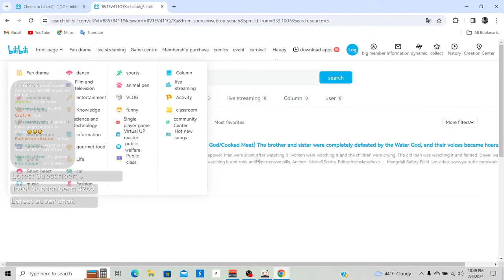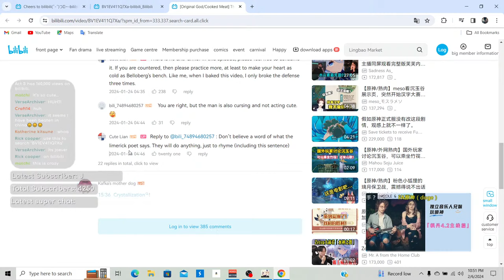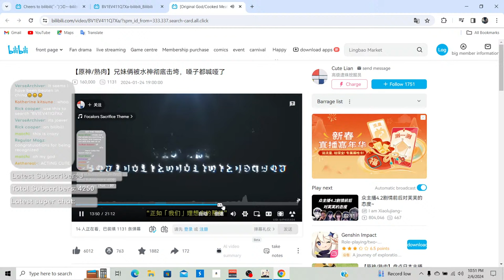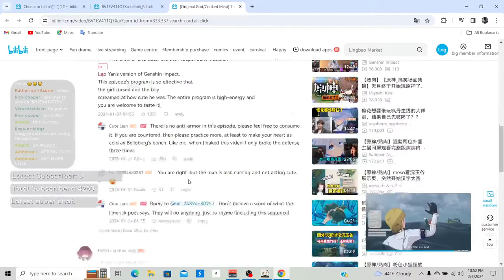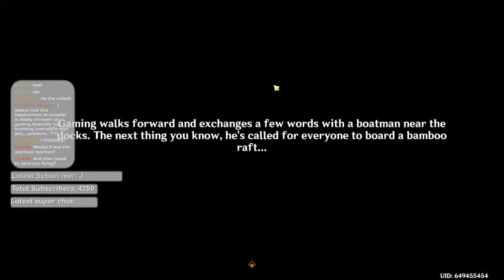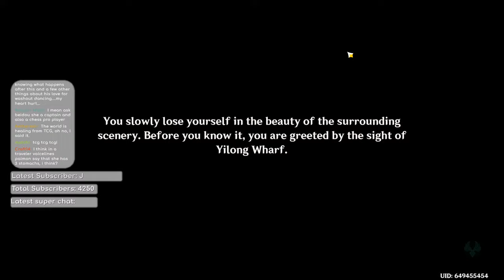N&S Play Genshin Impact!!! LANTERN RITE 2024 DAY 1 LET'S GOOO!!! (Bonus HSR Pulling for Black Swan!)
Memberships are now live; become a Fellow Traveler today!

Windows - New single by Nicole & Scotty available now!